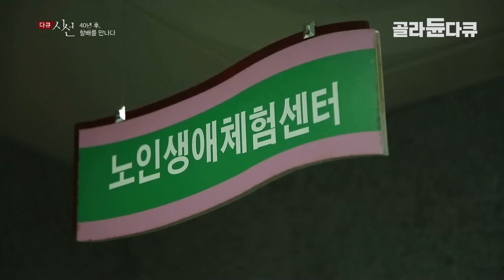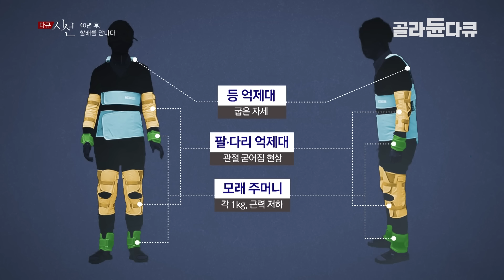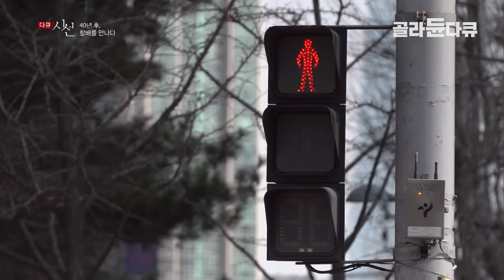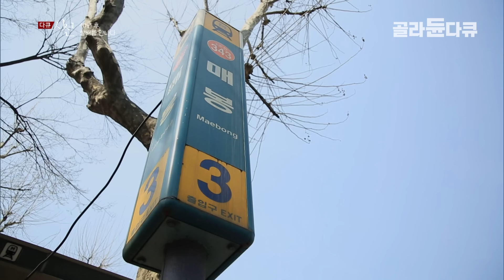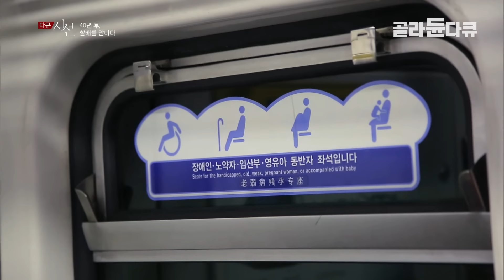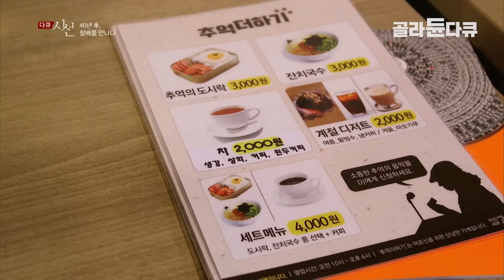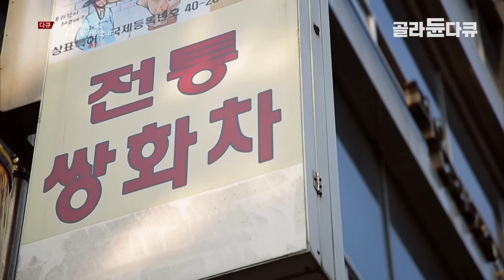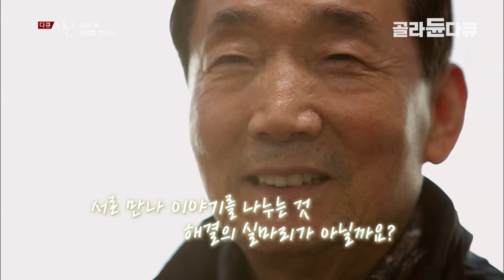내 나이 32살. 시키는 대로 했을 뿐인데 딱 1시간 만에 70대 노인이 되었다│고령화 시대 할배들의 이야기│다큐시선│골라듄다큐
※ 이 영상은 2017년 4월 21일에 방송된 ‹다큐 시선 - 40년 후 할배를 만나다›의 일부입니다.

32살 입사 3년 차 박진우 PD, 첫 입봉작 ‘노인’

우리는 보릿고개, 6.25, 해방 다 겪었잖아요, 굉장히 어려움을 겪고 여기까지 왔는데 애들은 그런 얘기를 싫어해요, 우리가 생각할때는 그게 서글픈 거야 _이영래 할아버지 (79))

우리는 대화 하고 싶은데 젊은 사람들이 피해, 젊은 사람들이 우리를 가까이하지 않는 거 이게 제일 아쉽고 참 뭐랄까? 섭섭해 _이종규 할아버지 (81)

조연출을 막 끝낸 다큐 시선팀 박진우 PD, 자신의 이름을 건 첫 연출 프로그램을 방송가에선 ‘입봉작’이라 부른다. 고민끝에 그는 자신으로부터 가장 멀리 있고, 관심 없었던 노인들 이야기를 하기로 했다. 빈곤, 자살, 연금고발 등 사회 문제가 있는 관점이 아니라 노인의 마음에 주목했다. 노인들의 공간 탑골공원 첫 취재, 노인들은 강경하게 인터뷰를 거절했다. 어렵게 섭외해 만난 노인복지관 어르신들을 만나 진짜 속마음을 들어봤다.

80대 노인의 몸으로 만들어드립니다

체험하기 전에 별것 있겠나? 싶었거든요 되게 불편하고 진짜 거의 스스로 하기 힘들더라고요. 전 1시간 했는데 이렇게 힘든데, 어르신들이 이렇게 하루를 사신다고. _박진우 PD (32)

서울 효창동에 자리잡은 노인생애체험센터에는 노인체험키트가 있다. 80대 노인의 몸으로 만들어 주는 장비다. 노인의 근력저하를 느끼기 위해 1kg짜리 모래주머니를 팔다리에 차고, 굳어진 관절을 체험케 해주는 팔꿈치 무릎 등 억제제를 착용하고, 시야가 좁아지는 특수고글을 쓰고 일상생활을 해봤다. 소파에 앉았다 일어나는 것도, 냉장고 속 음식을 찾는 것도, 계단을 오르내리는 것도, 80대 노인의 몸이 되어보니 무엇 하나 불편하지 않은 것이 없었다.

32살 젊은 PD, 70대 노인이 되다.

횡단보도를 건너는데 걸음걸이가 느려지니까 사람들이 다 제 앞으로 지나쳐 가더라고요. 뭔가 뒤처지는 것 같고, 세상은 저 빨리 가는 데 따라잡을 수가 없는 건가? 서글퍼졌어요 어르신들도 이런 생각이 드시나? 나도 늙으면 그럴까? 박진우 PD (32)

32살 젊은 박진우 피디는 4시간의 분장 끝에 70대 노인으로 완벽하게 변신했다. 40년의 시간을 뛰어넘은 자신의 늙은 모습에 낯설어하기도 했다. 노인의 몸으로 나가본 거리, 횡단보도는 너무나 길었고, 지하철에서는 다리가 아파 망설인 끝에 노약자석에 앉았다. 30대일 때와 70대 노인이 됐을 때 횡단보도 / 계단 등 일상생활의 속도 차이를 관찰했다.

잠시 빌린 할배의 시간에 만난 ‘진짜 할배들의 마음’

집 하나 갖고 앞으로 10년 20년을 어떻게 버티느냐 뿐이에요
노년을 즐기는 것보다 어떻게 버티고 살아야 하나? 이런 생각을 하면 우울해진다고 나이 든다는 게... 장진수 (74)

저는 어떻게 하냐면 TV 틀어 놓고 보통 TV디너라고 그러거든요
우리나라 말로‘혼밥’인데 그것밖에 안 돼 어떨 때는 먹기 싫어서 그냥 넘어가요 이해관 (79)

노인의 모습으로 다시 찾아간 ‘탑골 공원’. 취재를 거절당한 바로 그곳, 하지만 노인의 모습으로 다가서자 경계 없이 이야기를 나눠줬다. 3500원 이발하러 온 할아버지와 하모니카 연주를 들려주는 할아버지까지, 그리고 30대였다면 들을 수 없었을 할아버지들의 속깊은 이야기들이 방송을 통해 공개된다. 분장하고 어르신들을 속이는 것이 아닐까 하는 우려와 달리, 30대 피디임을 밝혔을 때 어르신들은 한결같이 ‘젊은 친구’라며 즐겁게 받아줬다. 70대 노인으로 하루 24시간을 보낸 후 30대 박진우 피디는 무엇을 느꼈을까?

✔ 프로그램명 : 다큐 시선 - 40년 후 할배를 만나다